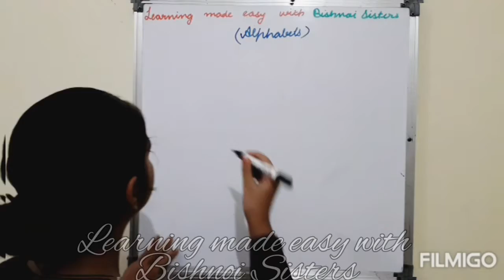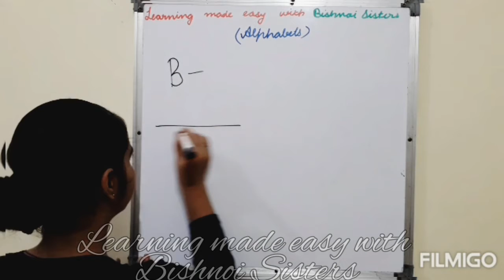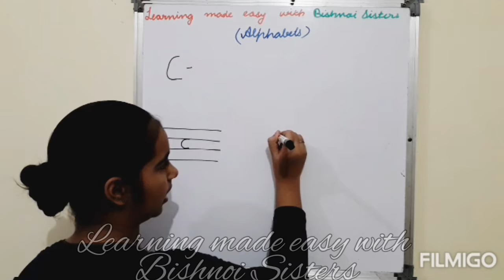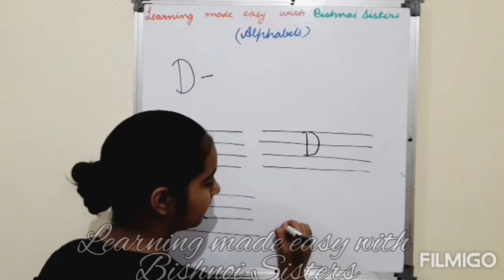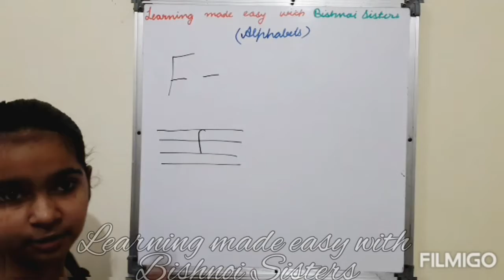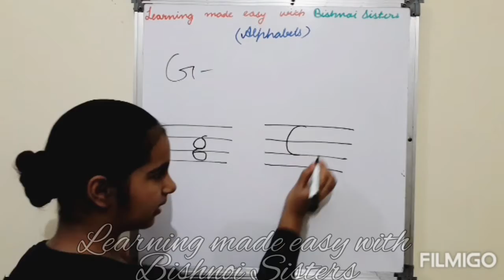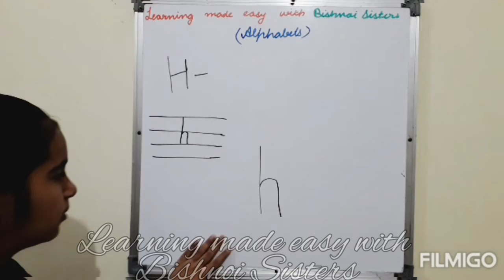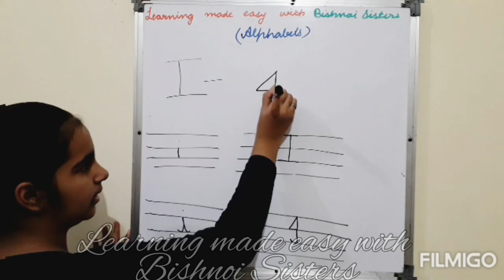Alphabets || Part 1 || How to write alphabets in cursive and bookish writing || By Navya Bishnoi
Hlo guys
Hope u all are well
how to write alphabets/fonts in cursive and bookish writing
part 1
From A to I
for primary classes.